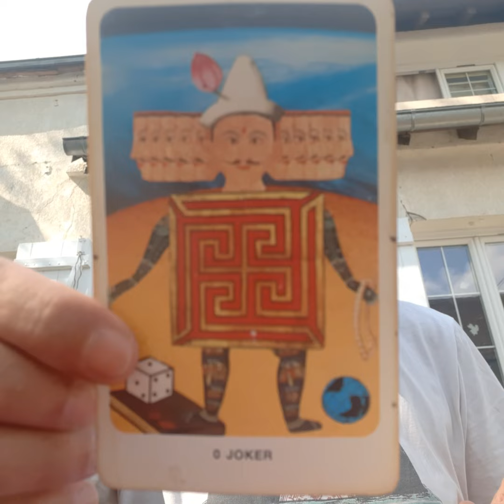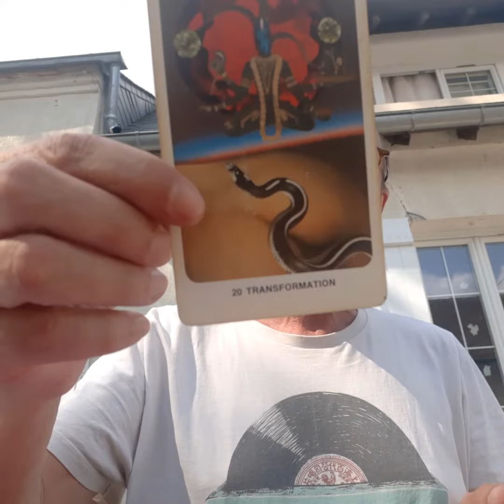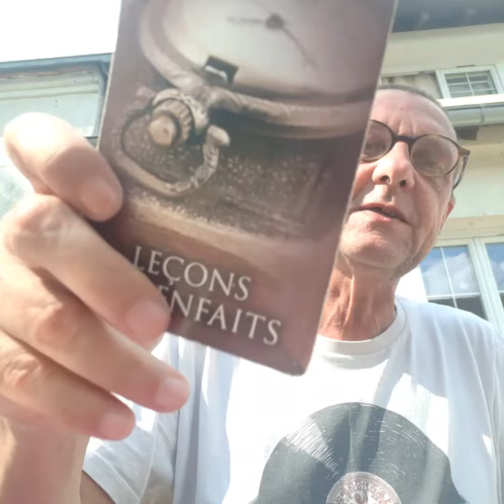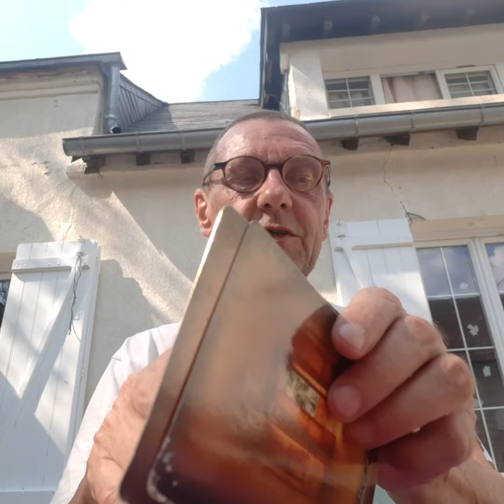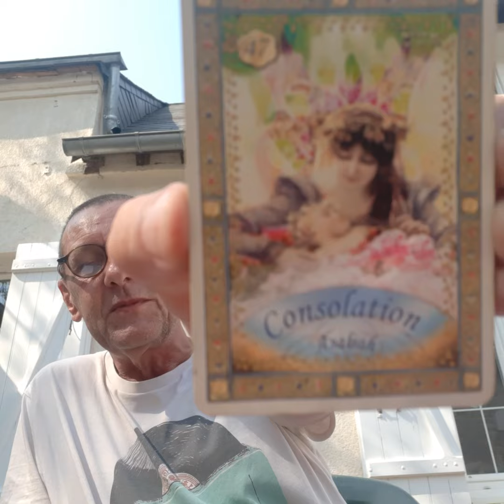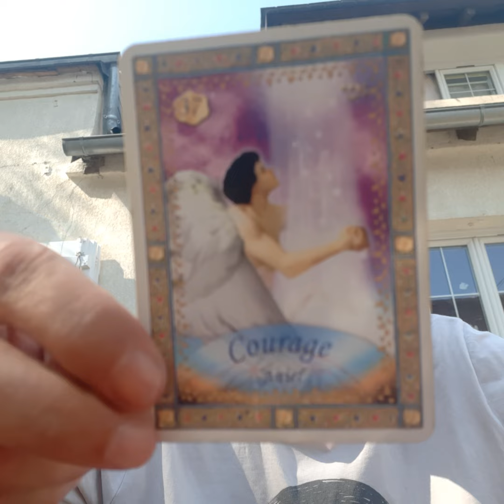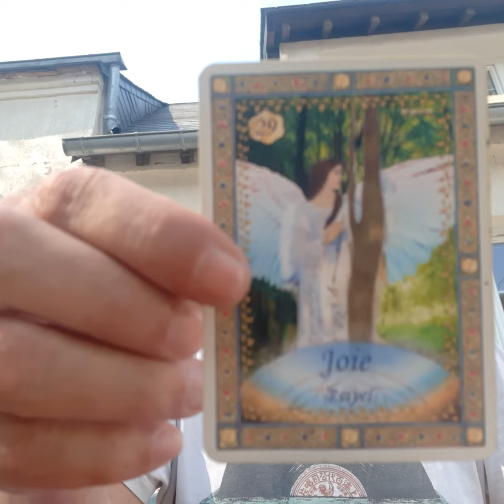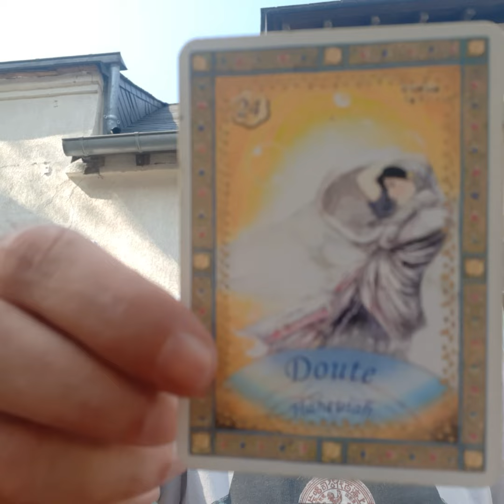Changing our Thoughts to Transform Reality - Thursday, August 1 (3), 2024 - Lion's Gate (888)